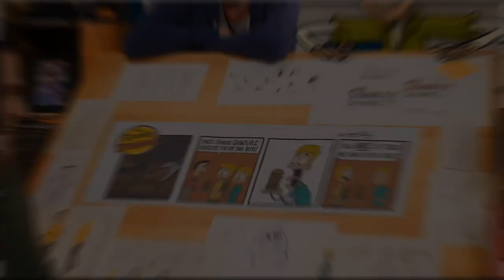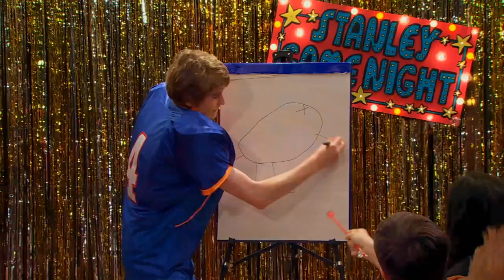The Stanley Games | The Stanley Dynamic | KEEP IT WEIRD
A family game night is organized, but other last-minute obligations could derail the event.